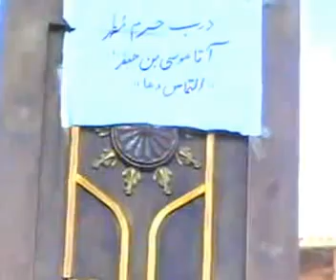دارابکلا - عاشورا 1385 قسمت 1 از 4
Darabkola - Iran Mourning ceremony for Imam Hussein Darabkola
الدارابکلا - ايران في ايام المحرم مراسم العزا السيدالشهدا اباعبدالله الحسين